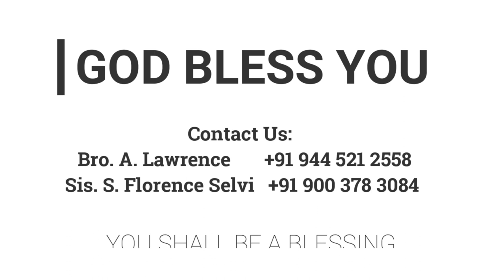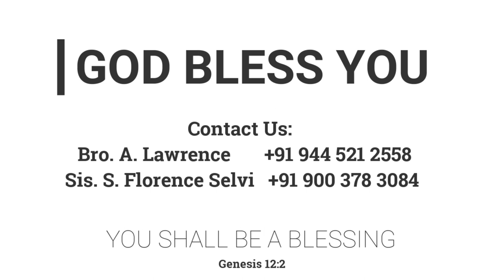நல்லது ! மிகவும் நல்லது !! நல்லதல்ல !!! | 02.06.2016 | Pr. I. Vinil Sathish | Kadamalaikuntu FGPC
Wedding Service Sermon!

Meeting Timings:
ஞாயிறு
           ஞாயிறு ஆராதனை  - 8 am
திங்கள்
           வேதபாடம் - 6:30 pm
வெள்ளி
           பெண்கள் ஆராதனை  -  10:30 am
சனி

*** FGPC APP ***
Download the

.                       Features

(Tamil)

- PRAYER REQUESTS